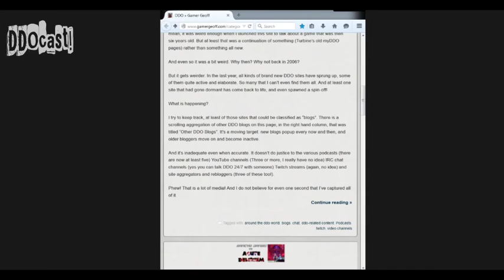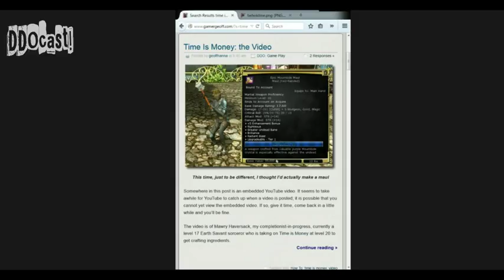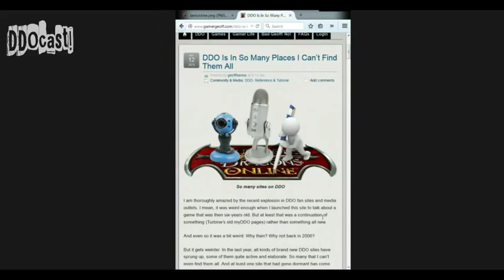DDOCast 386 - Challenges